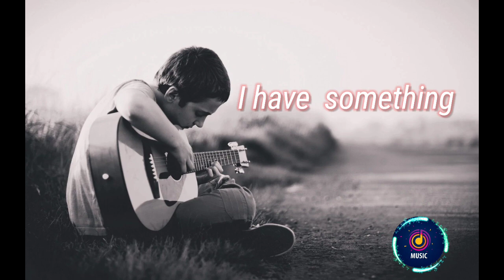Emotional WhatsApp status/Sad quotes status/Sad motivational status/english quotes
Emotional WhatsApp status/Sad quotes status/sad motivational status/English quot...